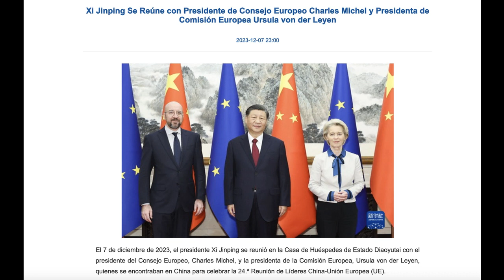La disimulada destrucción de Europa. El mundo al revés.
La disimulada destrucción de Europa y la imposición de la dictadura socialista científica. El mundo al revés.

La mayoría de mis ingresos vienen de las donaciones. Haciendo una donación que esté al alcance de tus posibilidades me ayudas a seguir. Si valoras mi trabajo te pido una donación para poder seguir adelante trabajando y para ver cómo mi esfuerzo es valorado. Gracias

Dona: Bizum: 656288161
Cuenta La CAIXA: ES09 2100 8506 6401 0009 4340 (España)
Cuenta HSBC - CIVE 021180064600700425 (México)
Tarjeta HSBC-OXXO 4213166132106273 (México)